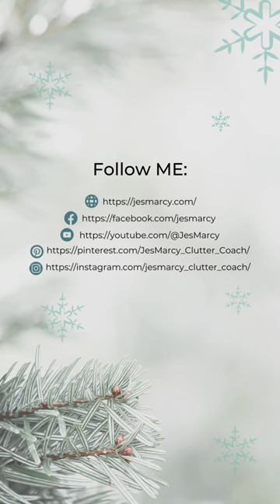31 days of Prioritizing Your Sanity with Jes Marcy | Day 1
Hi! I am Jes Marcy and I'm a clutter coach. Join me as I will embark on this challenge of Prioritizing your Sanity this December. Each day there's going to be a very short video and a very easy task to accomplish to help you get through December while prioritizing your sanity.

Interested in Jes' unique process to deal with ALL the clutter in your life?

It starts with Bootcamp! For the next Clutter Bootcamp and to sign up,

To find out more about Jes Marcy and her unique method of decluttering and organizing, Prioritize Your Sanity,

What to see how decluttering can change your life?